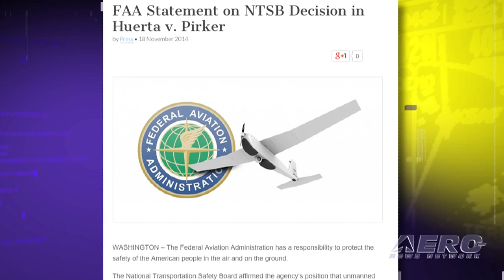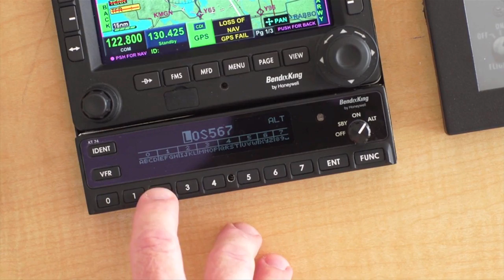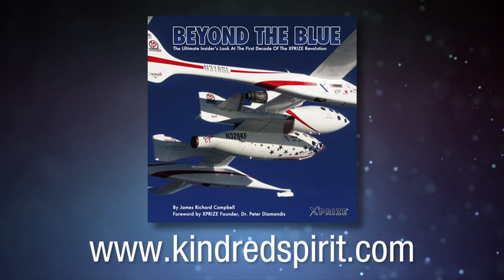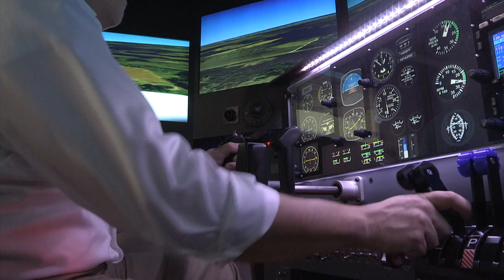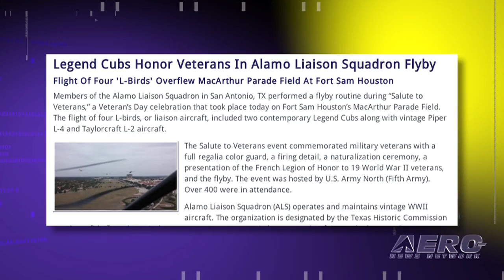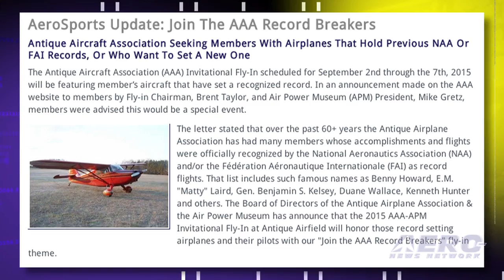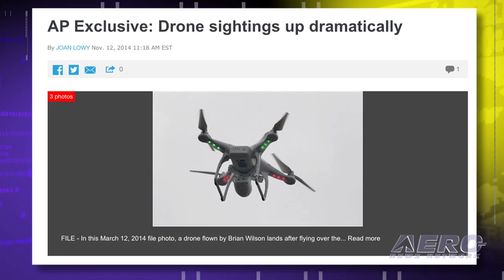Airborne 11.19.14: FAA v Pirker Update, F-35C Night Traps, G650ER Delivers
Also: EAA’s Eric Fatla, Legend Cubs Honor Veterans, EAA Hall Of Fame, AAA Record Breakers, AMA Responds to AP

Welcome to the first Airborne to be webcast in our Fourth year of production. That’s right, the first Airborne was webcast on November 18th of 2011... and we haven’t looked back since. Even better, this fourth year of Airborne promises to be the most amazing yet... and we’ll tell you why in just a few more days. The NTSB has ruled that any UAV, regardless of size, is an aircraft and falls under FAA regulations. This ruling relates to the case of Raphael Pirker and his flight of a small UAV over the University of Virginia Campus in 2011. The F-35C Lightning II carrier variant Joint Strike Fighter conducted its first carrier-based night flight operations aboard an aircraft carrier off the coast of San Diego last week. All this... and MORE in today's episode of Airborne!!!

Airborne 11.19.14 is chock full of info in this thrice-weekly news period ending Wednesday, November 19th, 2014... Presented by Aero-TV veteran videographer and Airborne Host Ashley Hale, and supported by ANN CEO/Editor-In-Chief Jim Campbell, Chief Videographer Nathan Cremisino, and Aero-Journalists Tom Patton, and Earl Downs, this episode covers:

NTSB Remands Administrator v. Pirker Case Back To ALJ For Further Review
F-35C Completes First Night Carrier Operations
Gulfstream Begins Delivering G650ER Aircraft
Aero-TV: EAA’s Eric Fatla - One A&P’s Journey Begins
EAA Inducts 5 Into Hall Of Fame
Legend Cubs Honor Veterans In Alamo Liaison Squadron Flyby
Join The AAA Record Breakers
Academy Of Model Aeronautics Responds To AP UAV Story